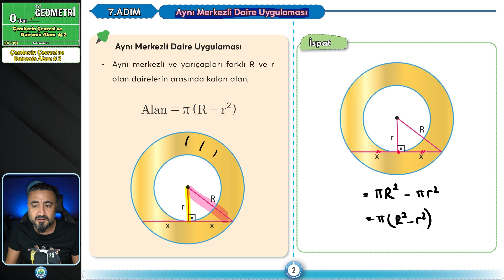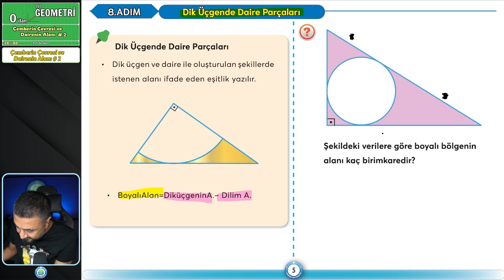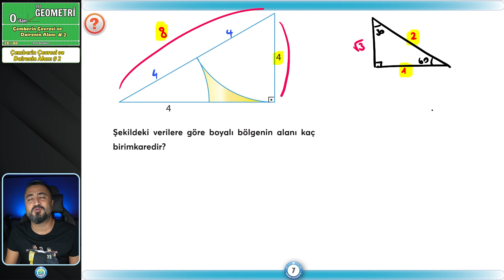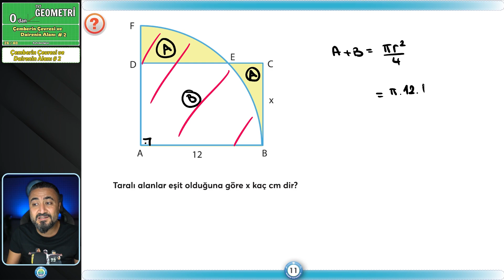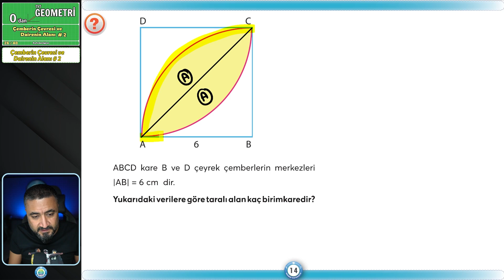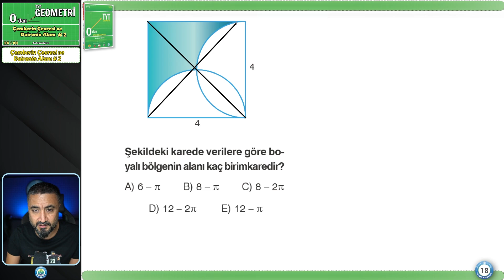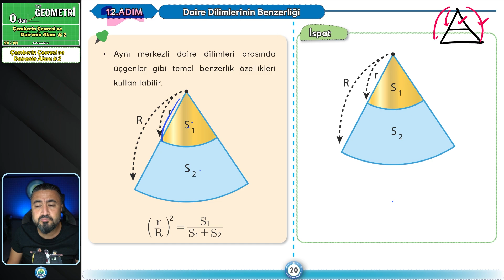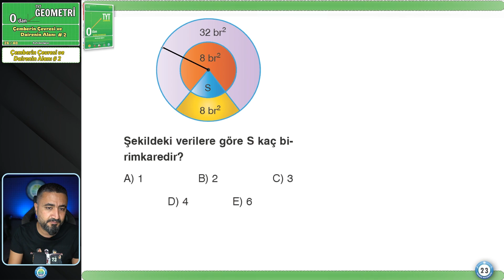Çemberin Çevresi ve Dairenin Alanı 2 | 0 Dan TYT Geometri Kampı | 26/40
Geometride kalem oynatamayanlar, geometriye temel atmak istiyorum diyenler, geometriye nasıl başlayacağımı bilemiyorum diyenler bu kamp tam da sizlere göre. Bu dersimizde çember ve dairenin alanı konu anlatım ve soru çözümü yapıyoruz.